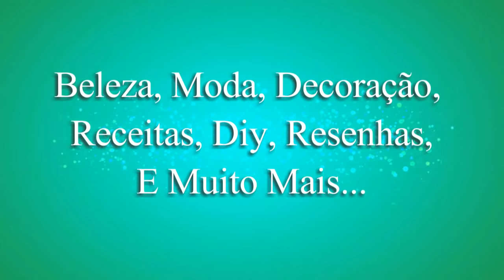DIY COZINHA #2 - Tábua Central Multiuso de Cozinha Chevron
VÍDEO COM PEDAÇOS SEM SOM, MAS DÁ PARA ENTENDER TUDO, FOI ALGUM BUG QUE DEU GENTE!!! DESCULPE!!!

Olá todo mundo, hoje eu trouxe um Diy muito fácil e que há um tempo eu já queria fazer, mas claro juntando a arte à utilidade para deixar sua cozinha linda e organizada, esse vídeo era junto com os outros sobre tábuas de madeiras, mas como ficou muito grande, acabei dividindo, mas são técnicas diferentes e convido vocês a verem os vídeos #1 e #2 também, espero que gostem, bjs.

Lista de Material:
1 tábua grande 23x40 cm
1 saleiro pequeno
Fita crepe fina
Fita crepe larga
Tinta spray ou pva
Verniz de sua preferência
Pincel, régua, lápis, borracha,
Cola quente
Estilete, tesoura e chave de fenda/philips
Vasinho de flor plástico bem pequeno
Papelão
Potinhos para tempero
Argola Plástica de 8cm de diâmetro
6 ganchinhos de metal (Casas de Mat. De Construção)
2 suportes de quadros (Casas de Mat. De Construção)
3 parafusos de 1cm de madeira (Casas de Mat. De Construção)

Sigam me os bons...
Idade 32, Niver 23/07
Sou de Armação dos Búzios - RJ